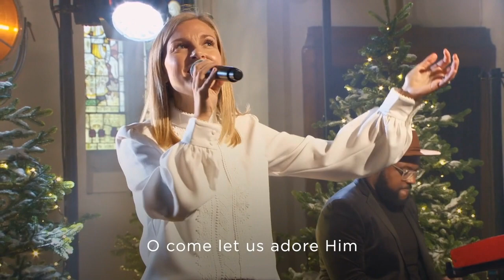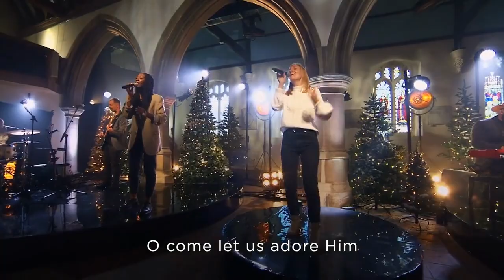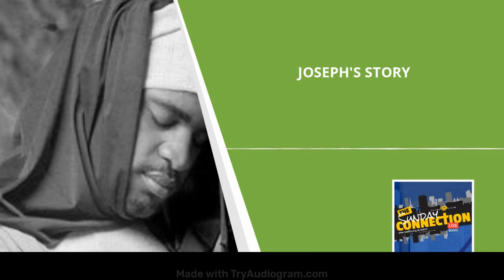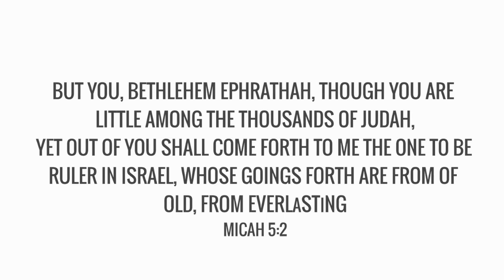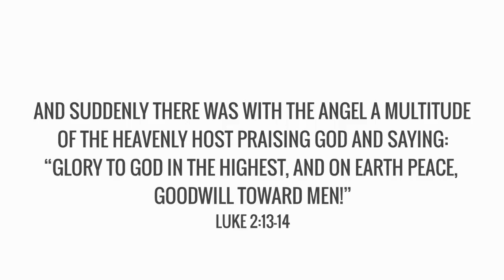THE CHRISTMAS DAY CONNECTION 2020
THE CHRISTMAS DAY CONNECTION. Join us as we remember and celebrate the birth of Christ through monologue, song and scripture.

Includes contributions from our local children, various church members, Hillsong London, Velveta Thompson, Noel Robinson, Lurine Cato MBE, Graham Kendrick & Philippa Hanna.

Includes music and performances used with permission by Compassion UK, Integrity Music and Beracah Music.